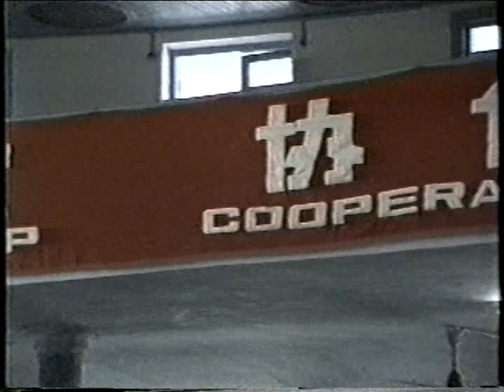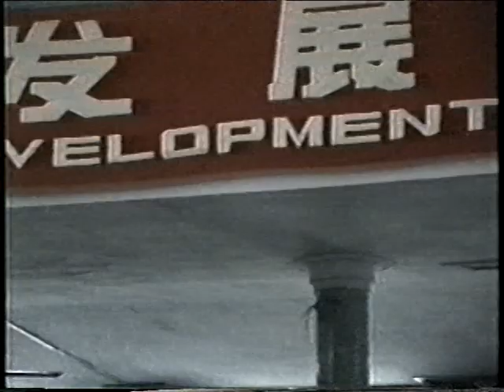Xang Vang - Hmong Symposium China Trip 2/4